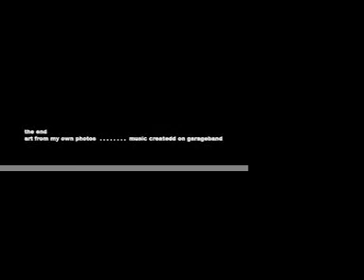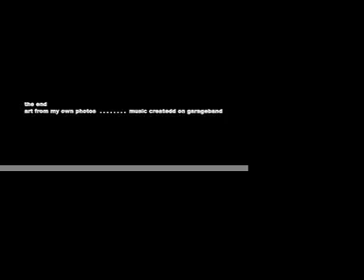mermaid parade1.mov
Coney Island Mermaid Parade 2010